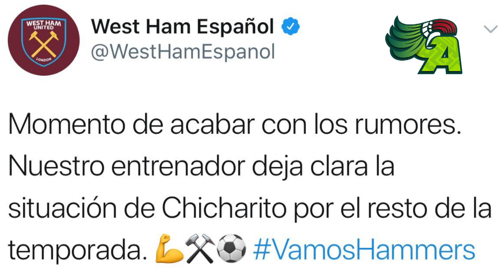VELA AL BARÇA, SALCEDO A TIGRES, ANTUNA AL GALAXY Y CHICHARITO SE QUEDA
VELA AL BARÇA , SALCEDO A TIGRES, ANTUNA AL GALAXY Y CHICHARITO SE QUEDA EN EL WESTHAM